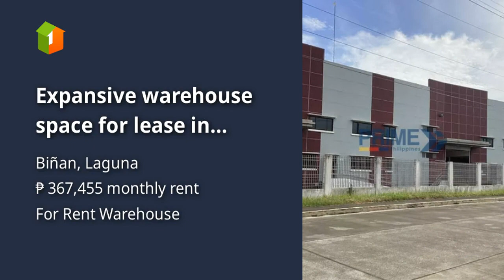Expansive warehouse space for lease in Laguna|1,469.82 SQM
Commercial & Industrial Properties For Rent / Lease in Biñan, Laguna: Biñan, Laguna